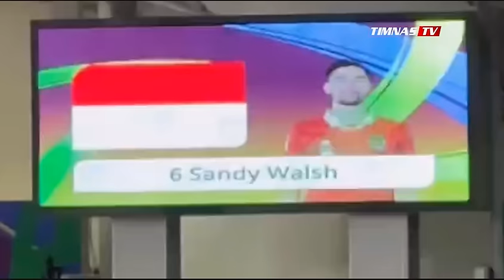Datang dari Belanda Demi Nonton Sang Anak !! Hebohnya Orang Tua Hubner di Laga Indonesia vs Vietnam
Datang dari Belanda Demi Nonton Sang Anak !! Hebohnya Orang Tua Justin Hubner di Laga Indonesia vs Vietnam